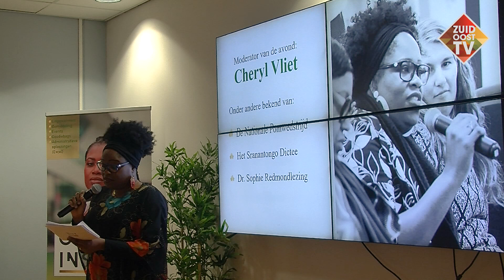Surinaamse opvoeding: Omdat ik het zeg!"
"Maar waarom moet je 's nachts achterstevoren de deur binnen komen?"
Velen hadden dit soort vragen en velen kregen die uitleg niet. Sommige jonge Surinaamse ouders willen het nu anders doen.
Jong en oud samen in gesprek over Surinaamse opvoeding toen en nu.